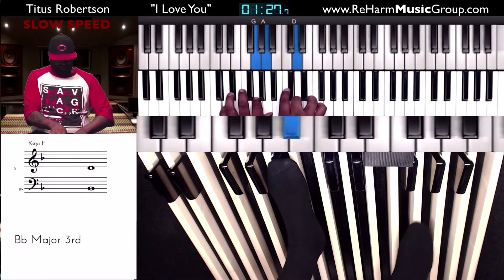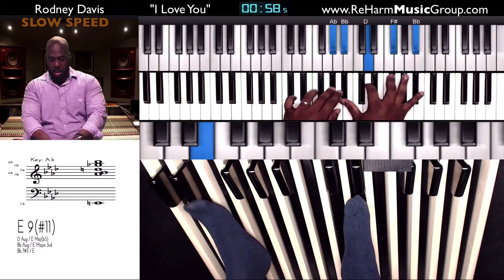THE WARM UP & I LOVE YOU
Titus Robertson, Rodney Davis & Mike Davis all play a little warm up followed by a rendition of "I Love You".  for full breakdowns.